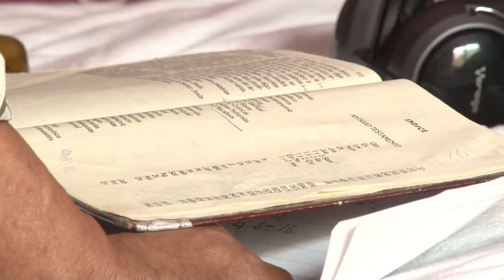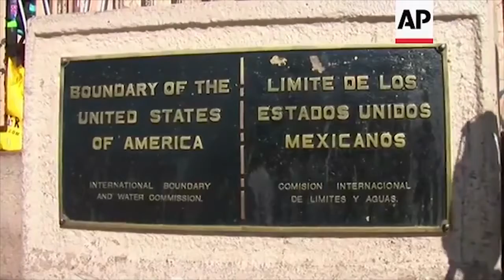Rocío | CLAIFF24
Official selection at the 24th Cine Las Americas International Film Festival (June 8-12, 2022 | Austin, TX).

Rocío
A film by Darío Guerrero
United States, Mexico, 2018
Documentary

Woven from footage collected over a quarter of a century, ROCIO is the story of a mother's love and the American Dream. When doting mother of three Rocio is suddenly diagnosed with terminal kidney cancer, her son Dario takes a leave of absence from Harvard College to come home and take care of her. Their battle against the disease leads them into the world of alternative medicine, where they find hope shimmering at a clinic across the border. The catch: Pursuing this last chance at survival might mean giving up everything they've ever worked for.